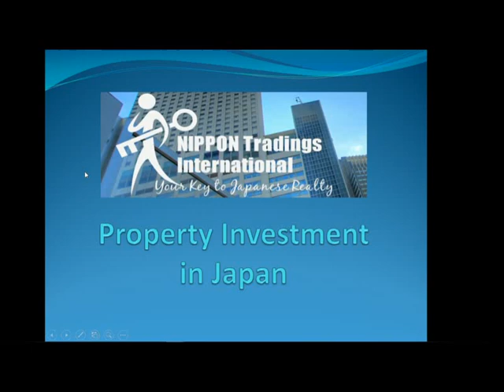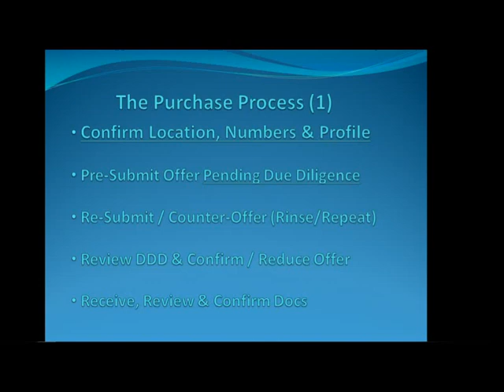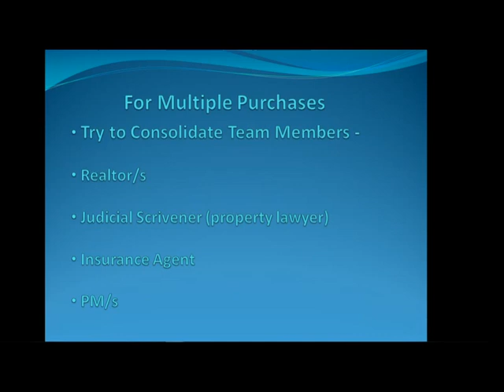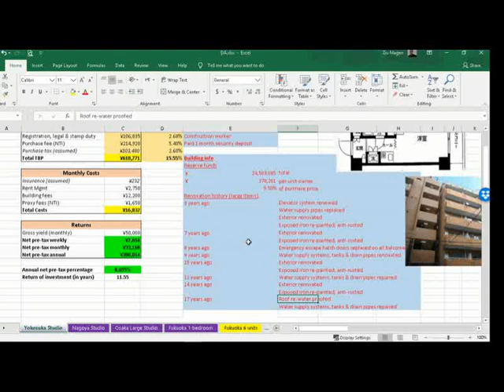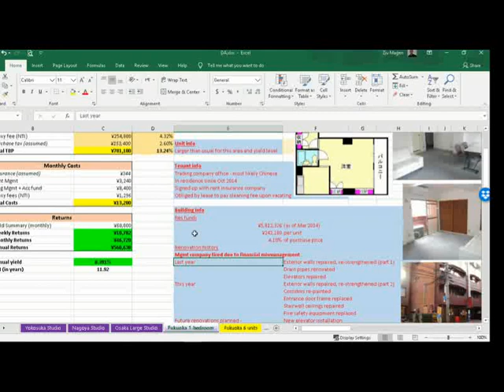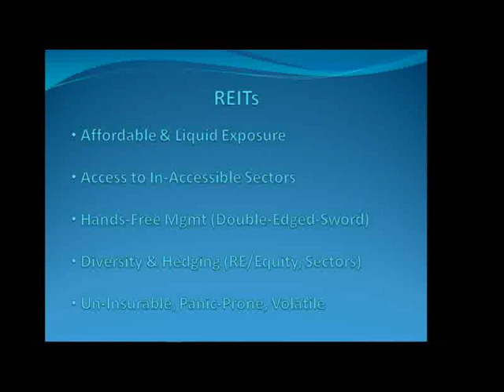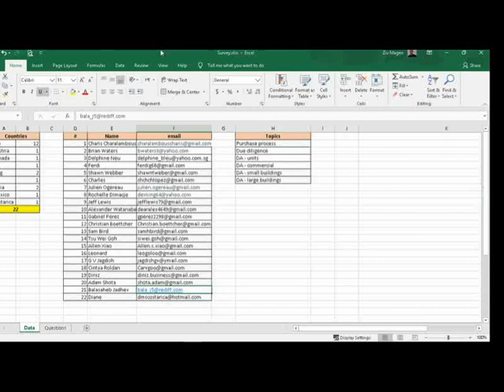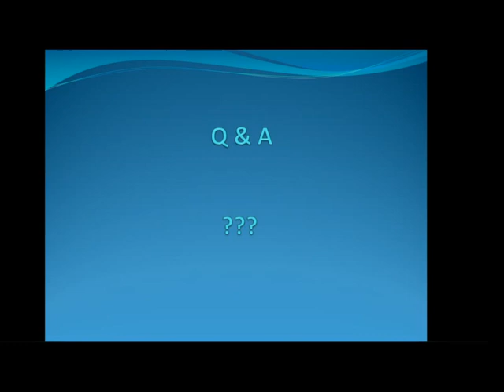Investment Webinar - Purchase Process, Due Diligence & Deal Analysis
A recording of our latest free webinar - we review the purchase process, explain how to conduct due diligence, analyse plenty of investment deals, and of course answer plenty of questions. Enjoy! :)